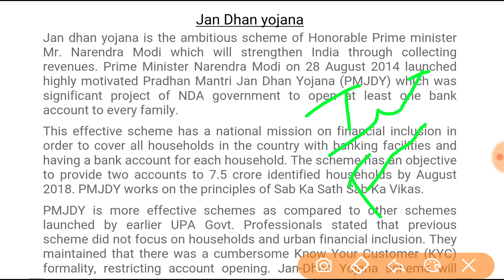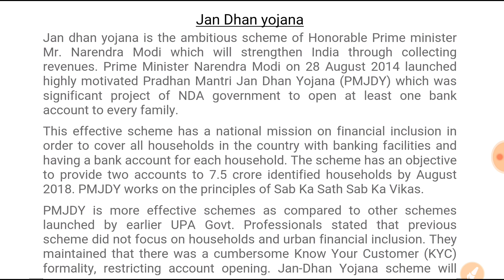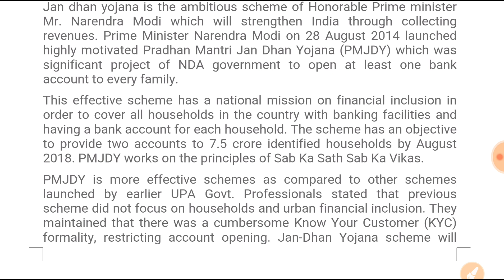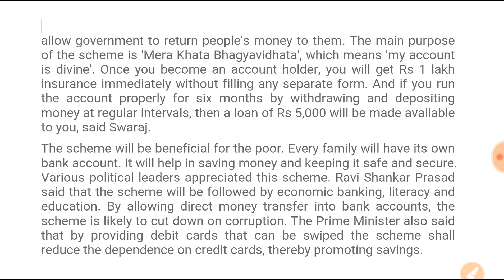Jan Dhan Yojana||Essay Writing||SSC||Bank||IB ACIO||Others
Akash Sir, AAO is discussing an important topic of Essay i.e. Jan Dhan Yojana. It is very important for SSC, IB ACIO, Bank and Others exams. So please watch the video till the end. Join telegram of DEEKSHAA STUDY CENTRE for all Pdfs